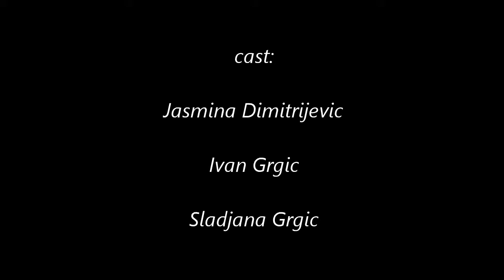"Secrets" - 60 seconds Kort Film Festival, Copenhagen 2014.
A middle-aged couple is experiencing a midlife crisis and wife, suspecting that her husband is cheating, decides to follow him, but things are not exactly as she imagined...

Cast:
Jasmina Dimitrijevic (wife)
Ivan Grgic (husband)
Sladjana Grgic (psychotherapist)
Written and Directed by: Ivan Spasic